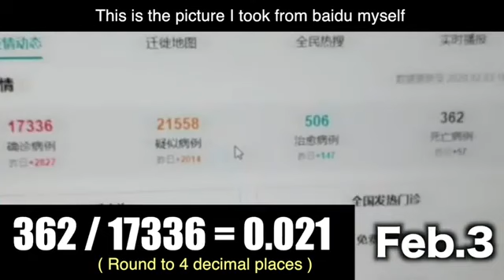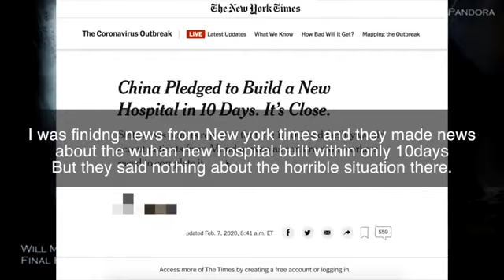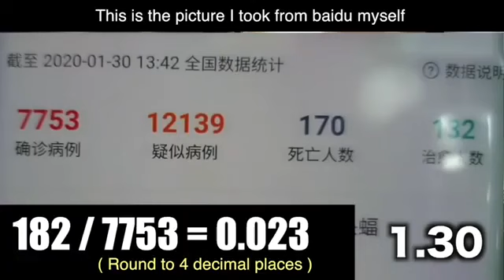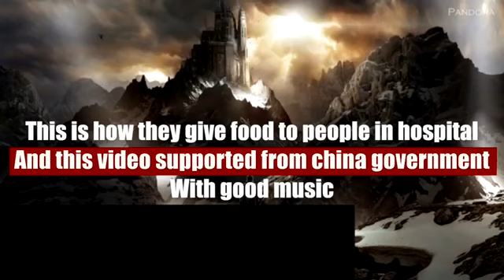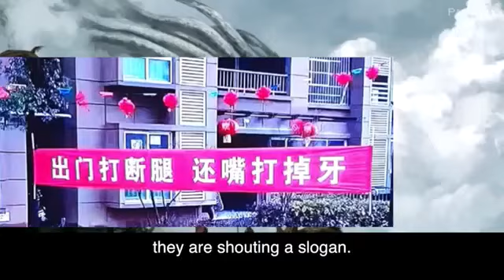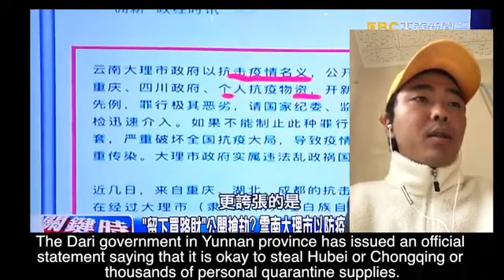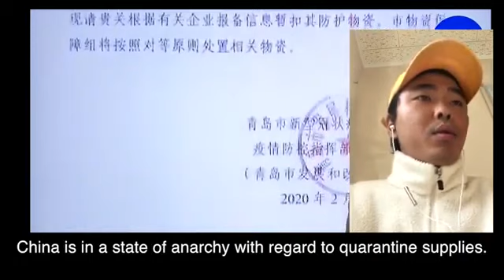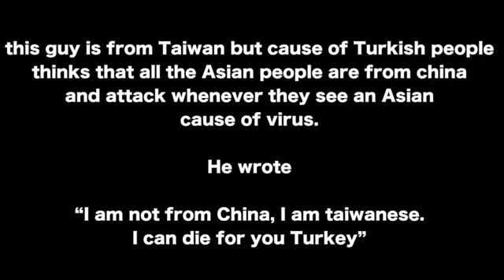nCoV 250 Q. 150 INF. February 9, 2020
if this dont give you some real info from the inside of china nothing will
the official numbers released are WRONG the country of china is shut down
this data in INACCURATE and being SUPPRESSED, this is a pandemic and the WHO dont want the world to know the full extent of the situation due to fears of global fear. this is already effecting the ECONOMY !!